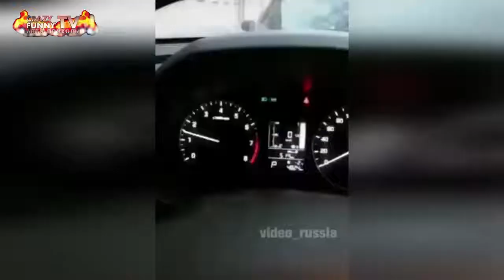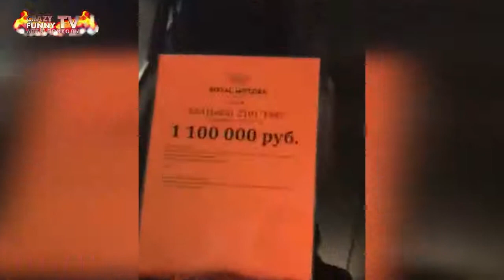АВТОПРИКОЛЫ-Крутые Тачки-Тюнинг-Зашквар-Колхоз-Ведро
●●●●●●auto_l.o.v.e●●●★Auto Love★●●●●●●●●●●●●●●●●●●

2016 Тест Драйв Обзор Ауди ТТ 2016 Игорь Бурцев!